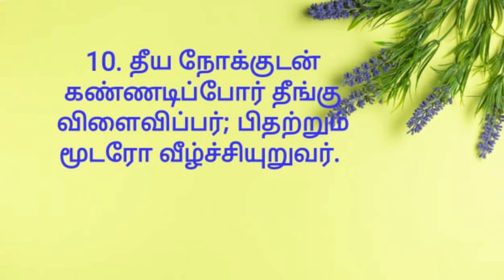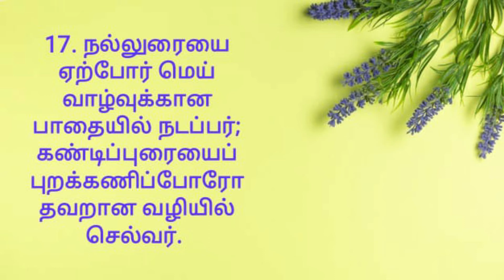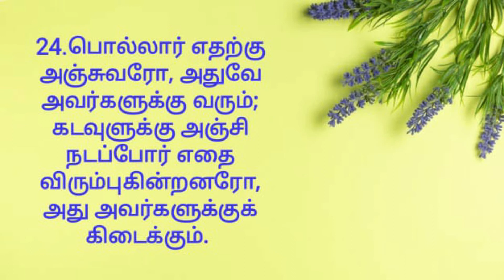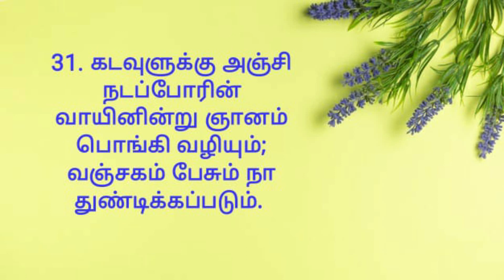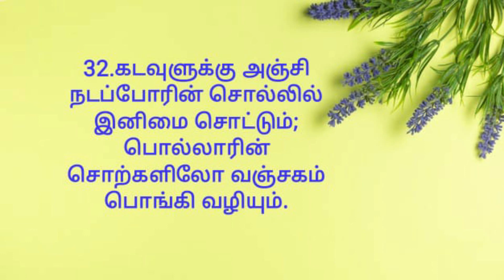Words of HOPE 10-Today's bible words in tamil நீதிமொழிகள் 10:1- 32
Today's bible words in tamil.